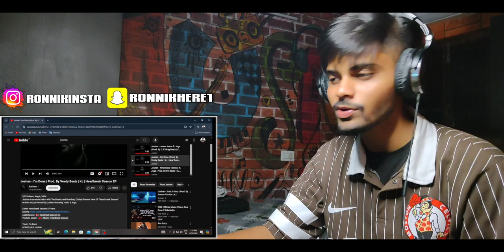Reaction on I’M DONE - JOSHAN